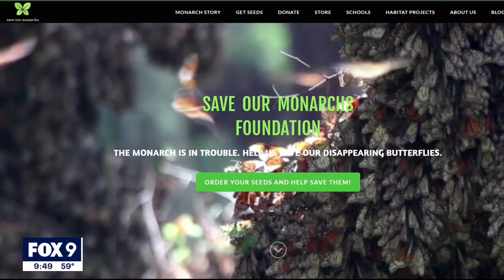Minnesota couple on mission to save monarch butterflies | FOX 9 KMSP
An Edina, Minnesota couple has made it their mission to save the dwindling monarch butterfly population.